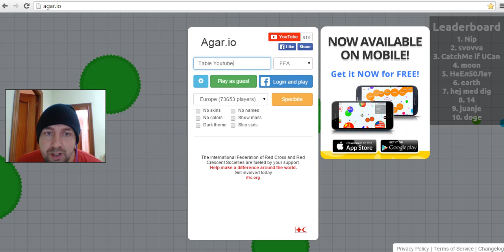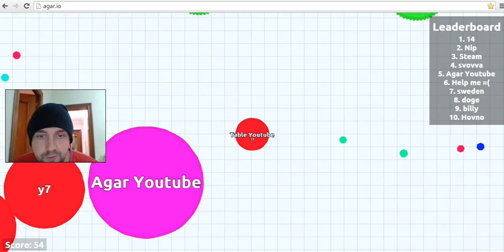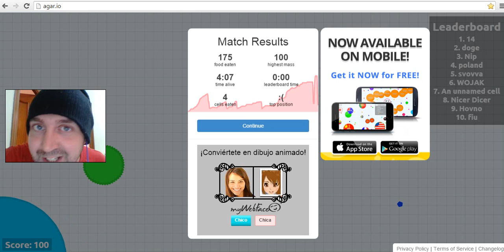Agar.io - Making Friends and Eating Bigger Blobs!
So I have been playing this game a lot! It´s really addictive. I am learning some new tactics so I thought I'd share them with you. Stay awesome, Stay Chum XD